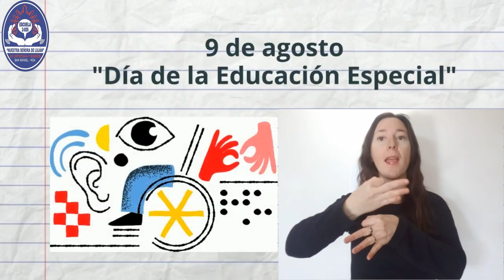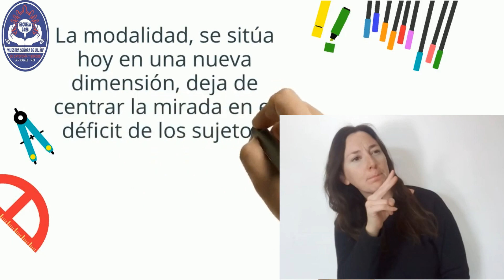9 de agosto. Día de la Educación Especial" en LSA | Lengua de Señas Argentina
9 de agosto "Día de la Educación Especial" en lengua de señas argentina.

- Material audiovisual en lengua de señas, imagen, lengua escrita, lengua oral.

Si te gustó el vídeo, dale 👍

¡¡¡Gracias!!!